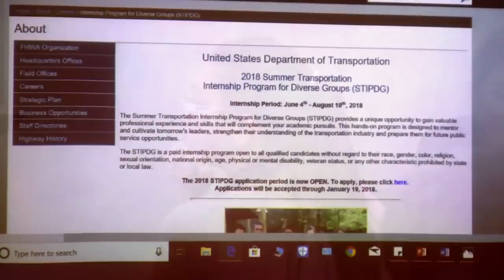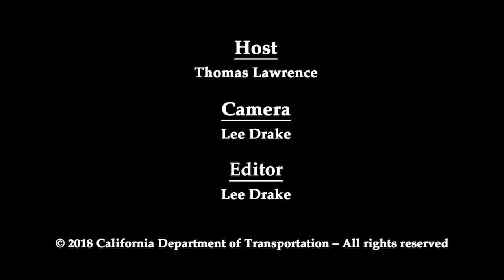National Summer Transportation Institute for Students - Caltrans News Flash #181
In this Caltrans News Flash, Public Information Officer Thomas Lawrence heads to California State University, Stanislaus in Turlock for an inside look at the National Summer Transportation Institute (NSTI). The NSTI gives middle- and high-school students interested in science, technology, engineering and math teachings from transportation professionals and hands-on experiments like constructing (air-powered) rockets made of plastic bottles.